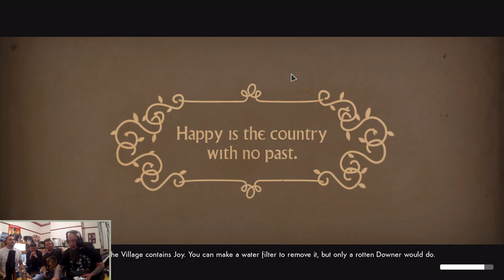Gracious Bears Play We Happy Few #20: "I'm Sid James, Bitch"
○ Steam: Gracious Bears
○ PlayStation: J-Cray-Z, The_Real_K2G